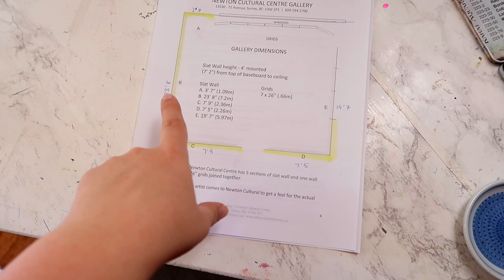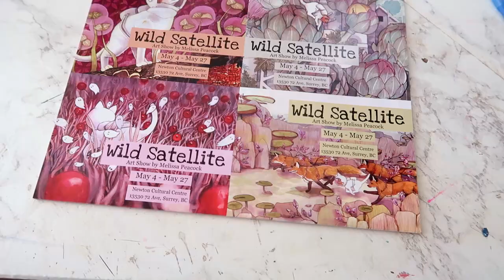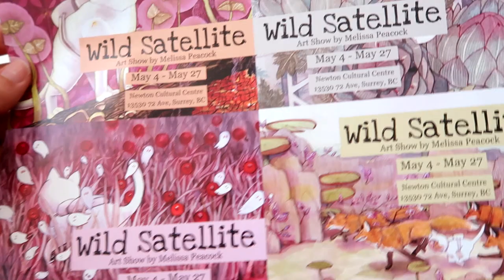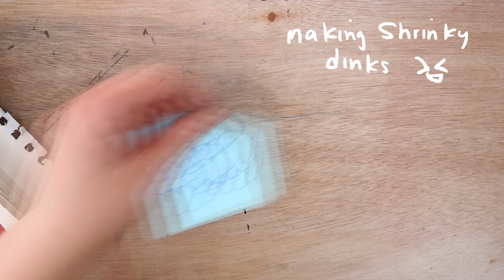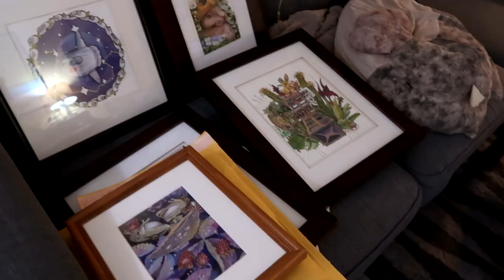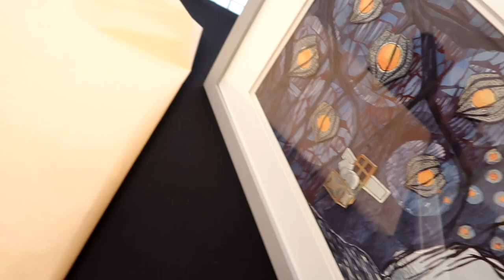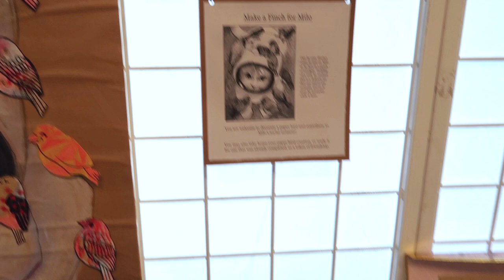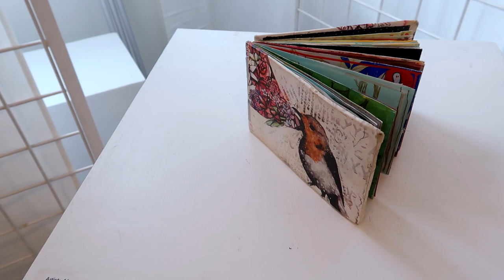Art Vlog - First Solo Art Show Setup!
It's been a while! I've stocked up on new stickers and prints for an upcoming craft fair, but I've also spent all this time preparing for a small solo art show. We moved so many art pieces and now my arms are killin me 🥴 It was worth it just to see the enthusiasm! 🥰

Newton Cultural Center in Surrey, BC
May 4 - 27, 2022
Draw in - Sunday, May 15, 1p-3p